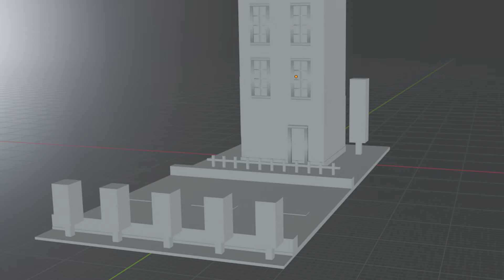T-Rex-dinosaur Animation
In this Video I Am Gonna Tell You that I am currently a student trying to earn my BFA in Animation with a concentration in Cinema and a focus in 3D Animation/CGI. I hope you guys like these short scenes! It took a lot longer than I thought it would and so I'd really appreciate the constructive criticism :D